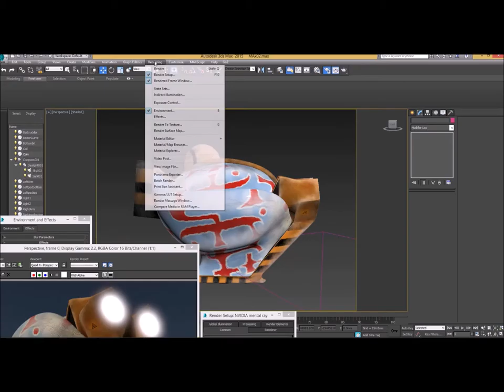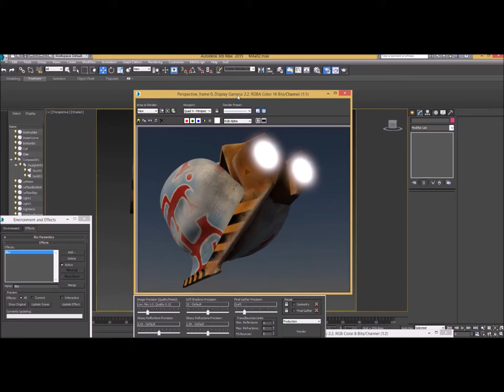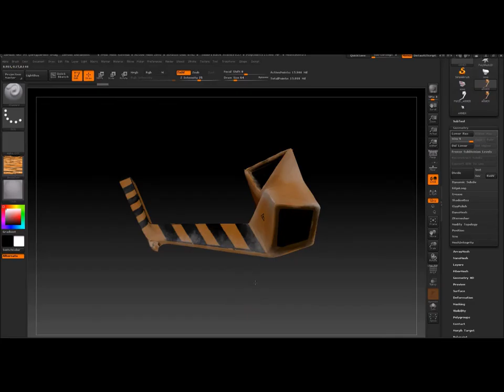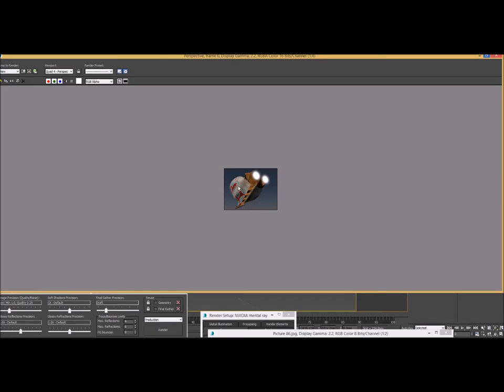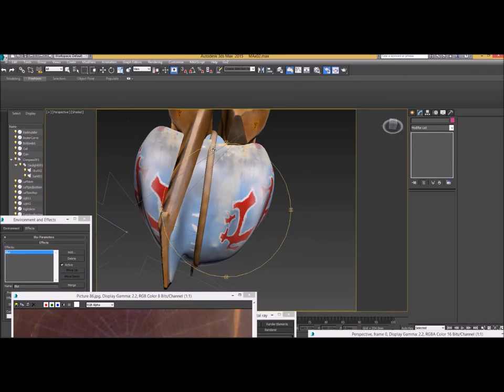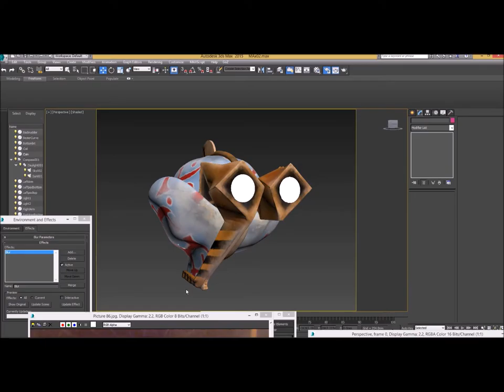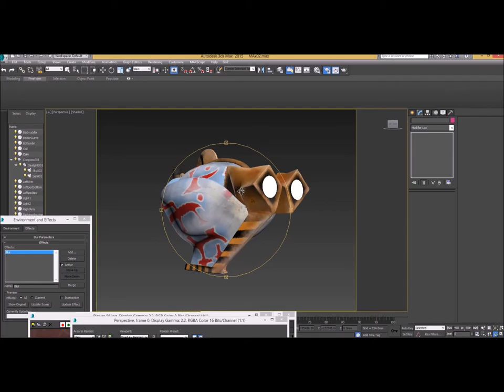Make A Retrofuturistic Spaceship In 3D Graphics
In this video, I show you how I made a retrofuturistic style spaceship in 3d graphics using Zbrush, 3dsMax and Blender. I give important tips and information about how it was made.
Make sure you check out the accompanying blogpost about this too -